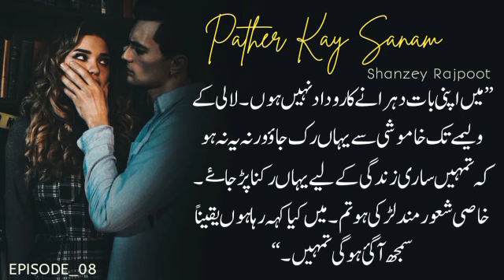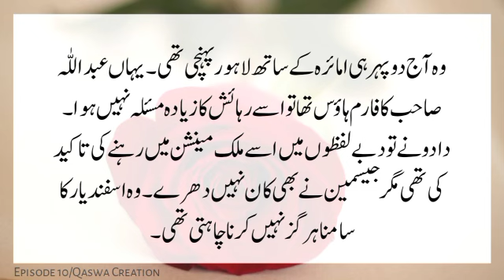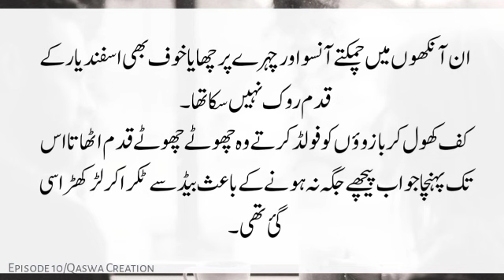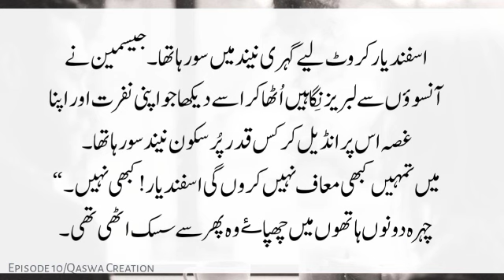Asfandyar ka gusse wla pyar 🙈 | PATHAR Ke SANAM | S-Rajpoot | Ep-10